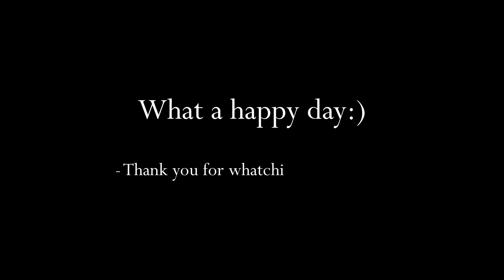parnts day v-log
make a first my v-log video.^^